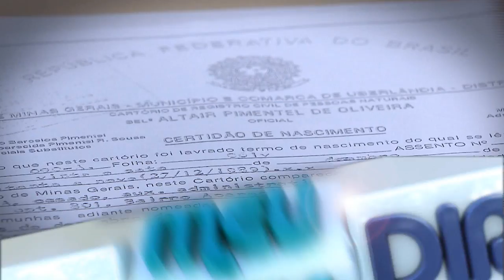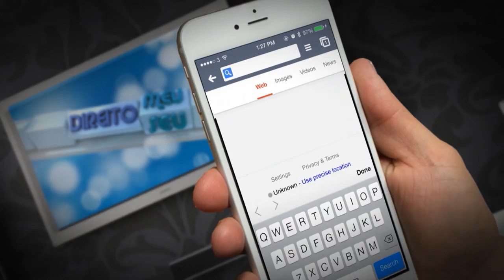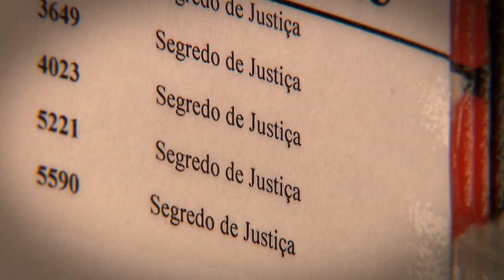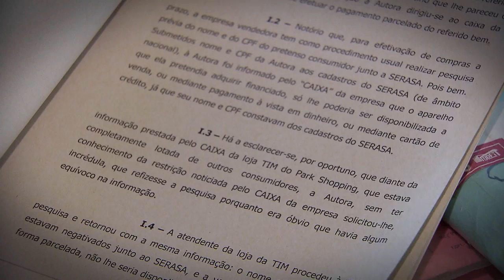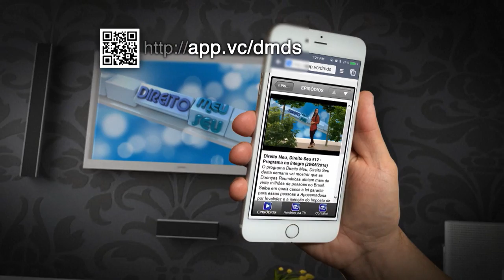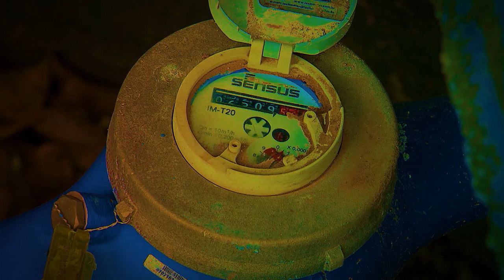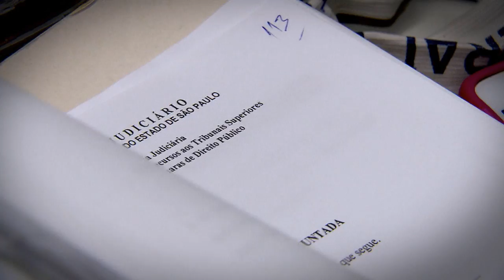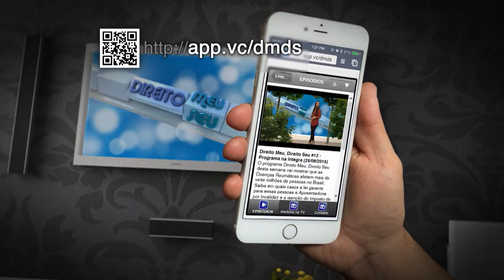Direito Meu, Direito Seu #32 - 04/02/2016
O programa DIREITO MEU DIREITO SEU desta semana marca a abertura do ano judiciário. Por isso preparamos uma edição especial que vai mostrar as decisões mais acessadas no site do Superior Tribunal de Justiça em 2015. Pensão Alimentícia, Partilha de bens, cobrança de consumo de água e Habeas Corpus são alguns temas dessas decisões que você vai ver agora. Não perca! Você pode assistir a todas as edições do Direito Meu Direito Seu pelo aplicativo do programa que já está disponível. DIREITO MEU DIREITO SEU é exibido pela TV Justiça, toda quinta-feira, às 19h30 (inédito), com reapresentações às sextas-feiras (19h30), sábados (14h30), domingos (7h30) e quartas (12h00).